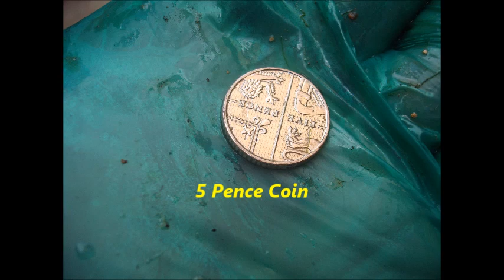GoPro Camera Exploring Underwater Footage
Today my gopro camera had its first time underwater, a bit dark and mucky all good fun next time head for a cleaner part of river.
Four Seasons Metal Detecting gear found gopro camera